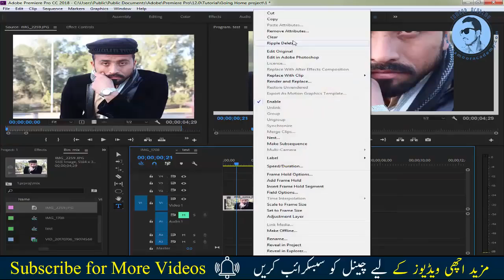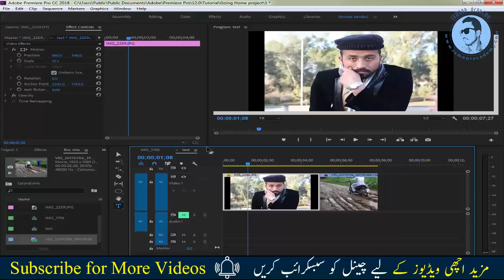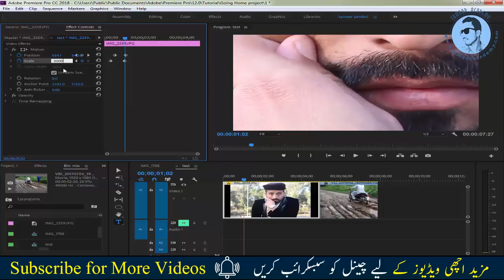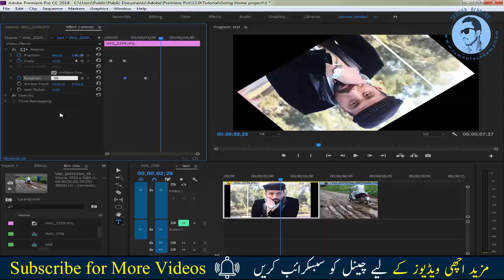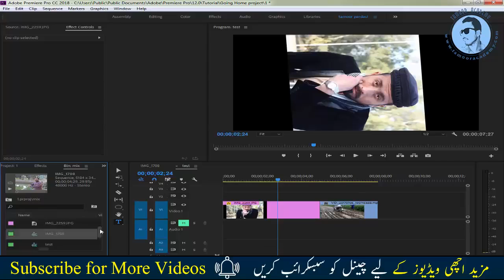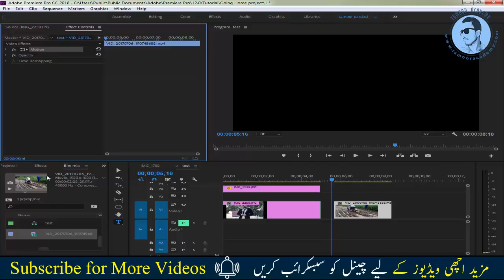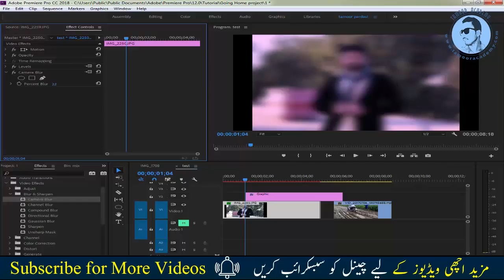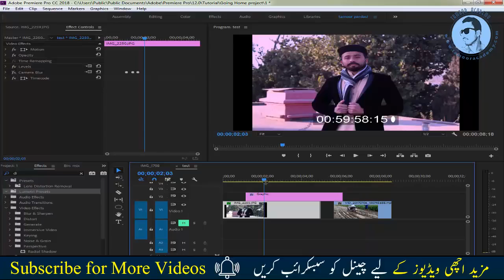Adobe Premiere Pro cc 2018 Full Video Editing Course Part 6 Urdu Hindi Tutorial